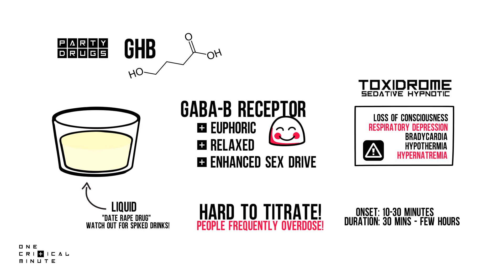GHB - One Critical Minute [1CM]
In this One Critical Minute we focus on GHB.
Gammahydroxybuteric acid, or GHB, is a neurotransitter that acts on the GABA-B receptor. It thus has a sedative effect and causes a sedative-hypnotic toxidrome. In low doses it causes a euphoric but relaxed mood, and an enhanced drive. In larger doses it could cause loss of consciousness. As mentioned in the sedative toxidrome video, watch out for respiratory depression, bradycardia and hypothermia. Note that home-made GHB contains an enormous amount of sodium. Chronic users will therefore drink a lot of fluids (usually beer though), so keep in mind that when they lose their ability to drink (i.e. when they lose consciousness), they could develop severe hypernatremia. GHB is liquid and taken orally. The onset of effects is 10 to 30 minutes. As it's very hard to titrate GHB based on its effect, people frequently overdose on this drug. Effects last for about 30 minutes to a few hours.
GHB is a strong sedative, which in low doses causes a relaxed mood and an enhanced drive. It is known by the public as the "date r*pe drug". As it is hard to titrate this drug, people frequently overdose. In recreational users, these people will usually just sleep it off, while we keep them on the monitor. For chronic users, watch out for severe withdrawal symptoms and hypernatremia.

For more information on sedatives like GHB, watch my video on it!